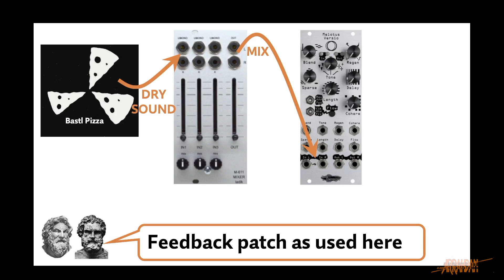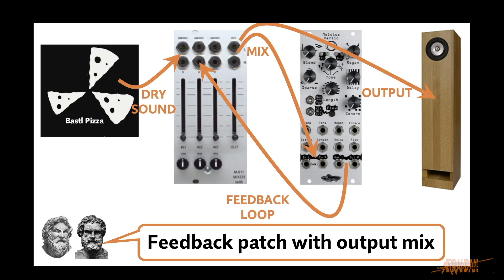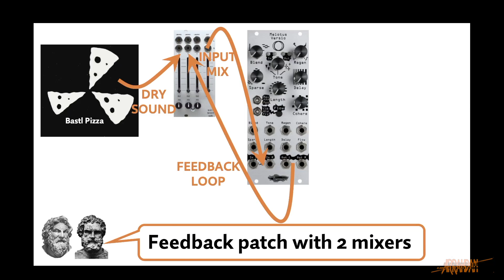Granular on a feedback loop for rhythmic noise - Modular Synth Patch Notes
In these patch notes, we're looking at one of the sounds from this track. It's a sound in the treble area that starts as a pure feedback loop. I then mangle it through Melotus Versio, a granular effect. It becomes a rhythmic crazy noise that works well for the uneasiness in the track. In the video, I show how I build up the sound. We have a short break with a cameo by Anaximander and Anaximenes themselves, explaining a number of variations how to patch a feedback loop. Then we dive into the nitty gritty, the work on Melotus Versio to create a rhythm from the feedback screechiness.

This patch was made with:
- @bastlinstruments Pizza
- Mutable Veils + identical clone from After Later
- @xaoc_devices  Xaoc Zadar
- Ladik M611
- @NoiseEngineering Melotus Versio
- @Endorphines Squawk Dirty To Me